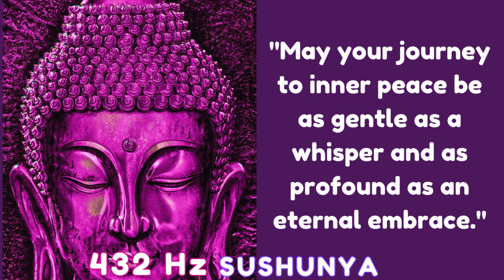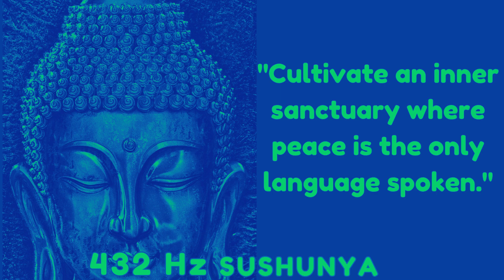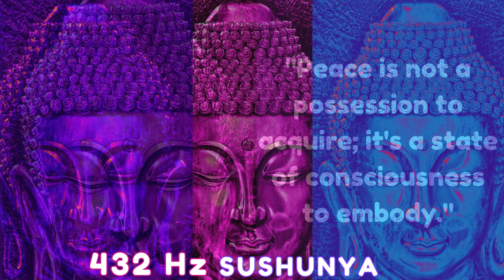432Hz - Healing Frequency | Deeply Relaxing | Raise Positive Vibrations| The Best Sleep Music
The Best Sleep Music | 432Hz - Healing Frequency | Deeply Relaxing | Raise Positive Vibrations

In our fast-paced and often stressful lives, getting a good night's sleep has become increasingly elusive for many. The demands of work, personal responsibilities, and the constant stimulation from digital devices can leave us feeling overwhelmed and restless when it's time to wind down. Fortunately, there are tools and techniques available to help us relax and achieve a restful sleep, and one such tool is sleep music.

Sleep music has gained popularity in recent years as a natural and non-invasive way to promote relaxation and improve sleep quality. One particular genre of sleep music that has gained significant attention is music tuned to the frequency of 432Hz. Advocates of 432Hz music claim that it offers unique healing properties and can positively impact our overall well-being.

What is 432Hz?

To understand the significance of 432Hz, we must delve into the world of musical frequencies. The standard tuning for music in Western culture is typically set at 440Hz, known as A440. However, proponents of 432Hz believe that this frequency is out of sync with the natural vibrations of the universe and can disrupt our equilibrium.

According to the 432Hz theory, 432Hz is a harmonic frequency that aligns with the patterns and rhythms found in nature. It is said to resonate with the natural frequencies of the Earth, creating a sense of harmony and balance within our bodies and minds. By listening to music tuned to 432Hz, it is believed that we can tap into this natural resonance and experience a range of positive effects, including improved sleep.

Benefits of Sleep Music tuned to 432Hz

Deep Relaxation: Sleep music at 432Hz is designed to induce a deep state of relaxation, helping to calm the mind and release tension from the body. The soothing melodies and gentle rhythms can lull us into a peaceful state, allowing us to let go of the stresses of the day and prepare for a restful sleep.

Stress Reduction: Stress is one of the leading causes of sleep disturbances. The calming nature of 432Hz sleep music can help to reduce stress levels, promoting a sense of tranquility and inner peace. As the mind becomes more at ease, it becomes easier to let go of worries and anxieties, paving the way for a more restorative sleep experience.

Enhanced Sleep Quality: The healing properties attributed to 432Hz music are believed to have a positive impact on our sleep cycles. By listening to this frequency before sleep, we can potentially experience longer periods of deep sleep, which is crucial for physical and mental rejuvenation. Improved sleep quality can lead to increased energy levels, improved cognitive function, and better overall health.

Positive Vibrations: Proponents of 432Hz music argue that it has the power to raise our vibrational frequency, creating a positive and uplifting environment. By exposing ourselves to these higher vibrations, we may experience a greater sense of well-being and emotional balance, which can positively influence our sleep patterns.